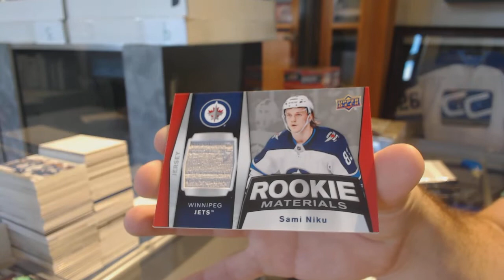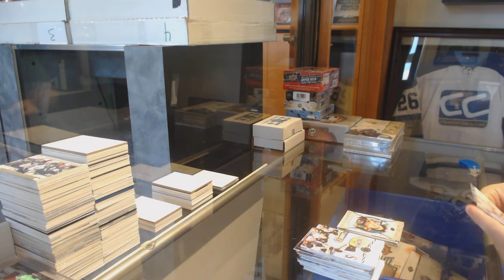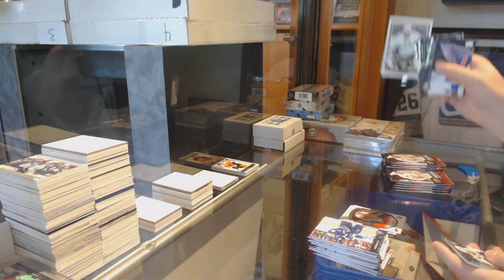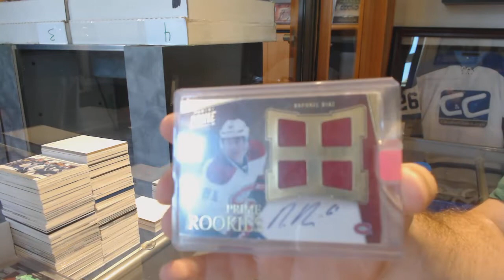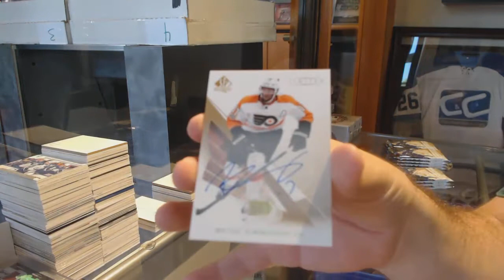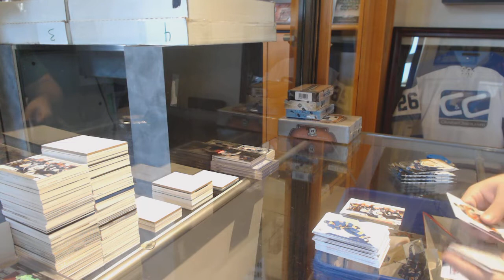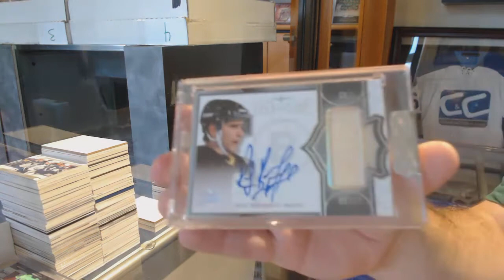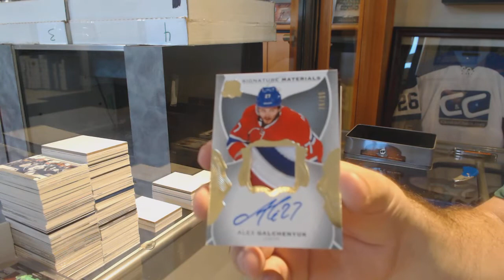Special Saturday Stacked Hockey Mix Box Break With 16-17 The Cup! - C&C GB #10,082